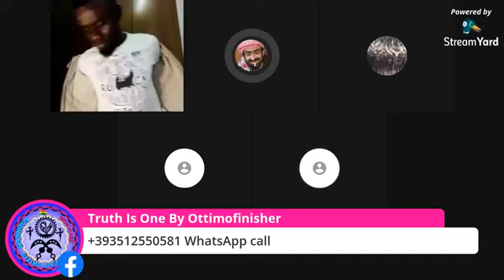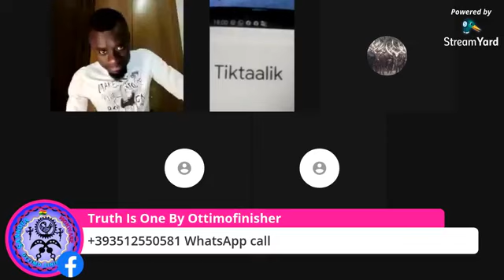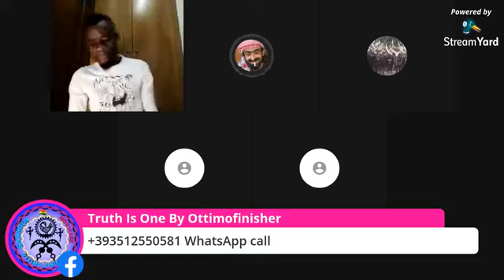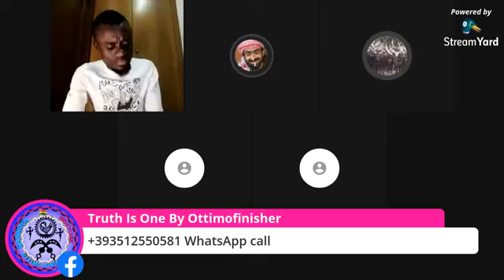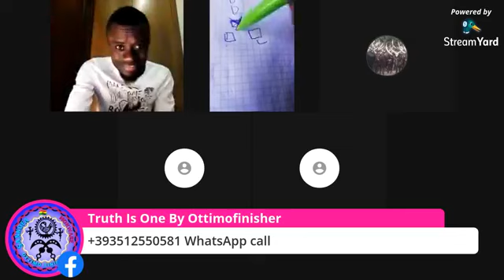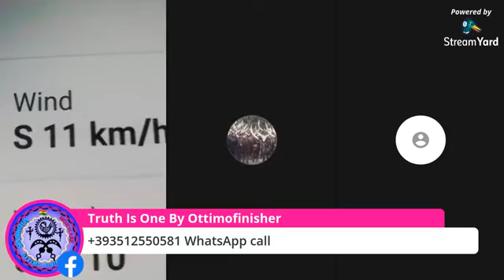DOES SOUL IN HUMAN BEINGS EXIST 🤷‍♂️🤷‍♂️🤷‍♂️ PART 2 💥💥💥HOT DISCUSSION JUST WATCH